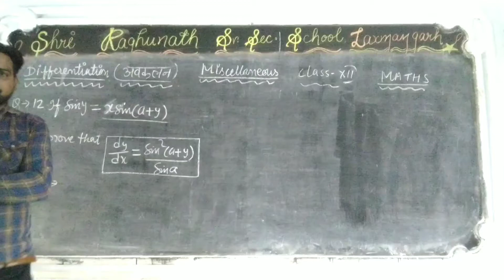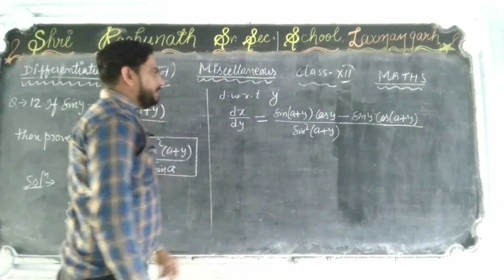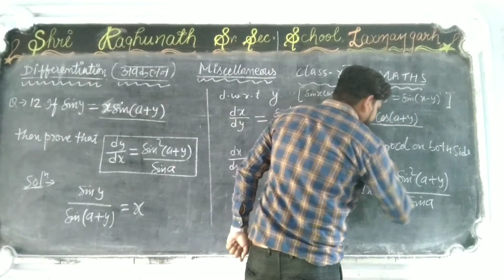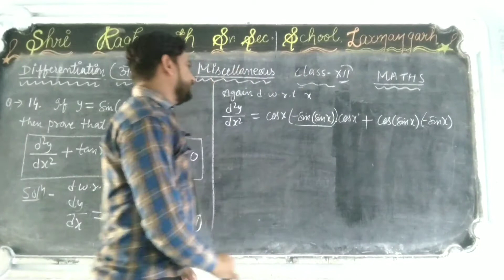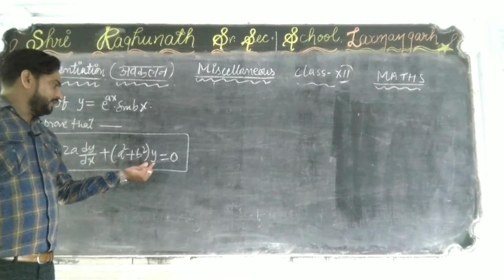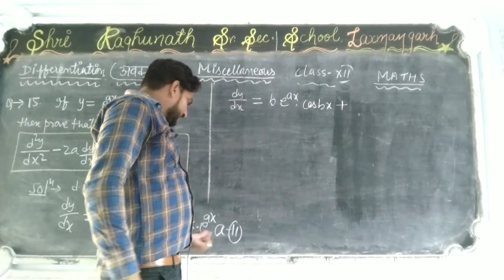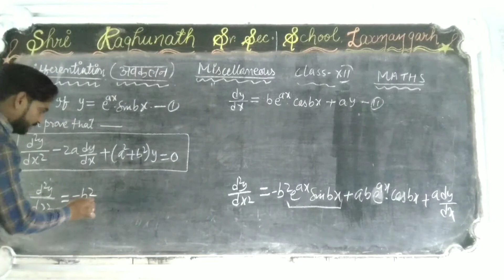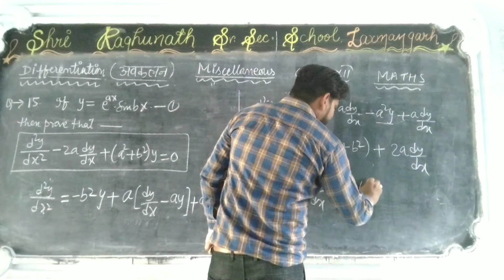Differentiation (अवकलन) Miscelleneous Exercise Class-12 || Part -8 || Maths With Mahendra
solution of miscellaneous exercise of differentiation of class 12th.